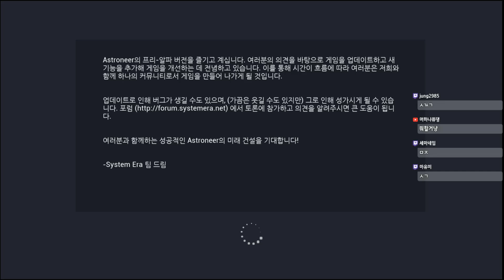[ASTRONE][#7] 깔끔한 그래픽의 우주 행성 탐사게임, 이게임 갓겜 되겠는데? 2016년 12월 18일